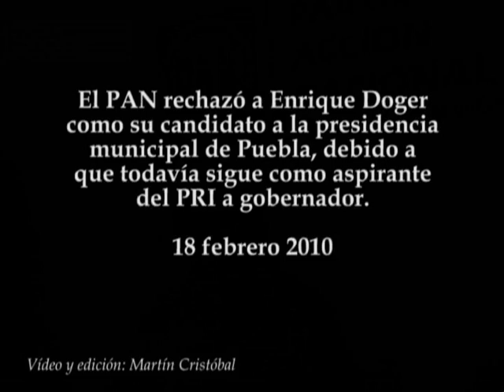PAN rechaza a Doger para candidato a alcalde de Puebla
El PAN rechazó a Enrique Doger como su candidato a la presidencia municipal de Puebla, debido a que todavía sigue como aspirante del PRI a gobernador.
18 febrero 2010